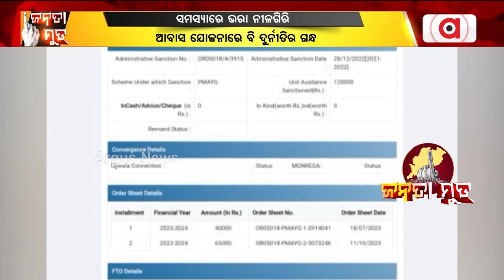Janata Mood || ନୀଳଗିରି ନିର୍ବାଚନ ମଣ୍ଡଳୀର କ'ଣ ସମସ୍ୟା ରହିଛି ?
ନୀଳଗିରି ନିର୍ବାଚନ ମଣ୍ଡଳୀର କ'ଣ ସମସ୍ୟା ରହିଛି ? ଦେଖନ୍ତୁ ଏହି ରିପୋର୍ଟ ।

Janata Mood || ନିଆଳି ନିର୍ବାଚନ ମଣ୍ଡଳୀର କ'ଣ ସମସ୍ୟା ରହିଛି ?